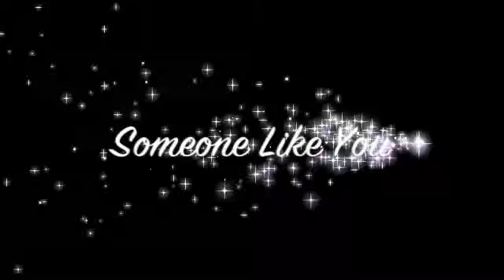Elena/Stefan/Caroline || Someone Like You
stelena thevampirediaries dobsley I just really wanted to make a Stelena/Steroline triangle vid to "Someone Like You" and I had so much fun making it.